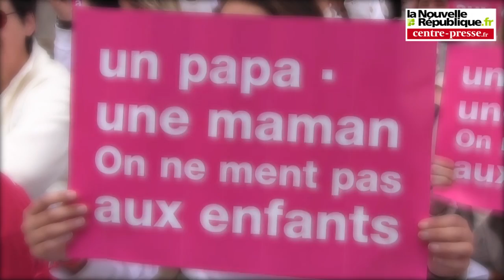VIDEO. Poitiers: Alliance VITA manifeste contre le projet de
Une centaine de membres de l'Alliance VITA  ont manifesté devant l'église Notre-Dame à Poitiers pour dénoncer le mariage et l'adoption des couples homosexuels